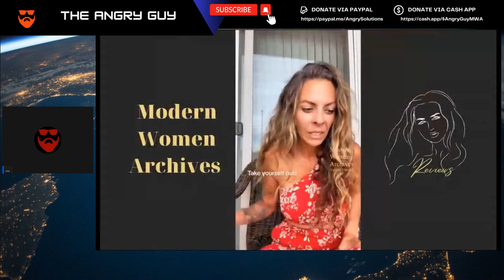Women Are Struggling With Loneliness As Passport Bros Leave | MWA Men Walking Away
In this video, we discuss the issue of women who are feeling lonely and abandoned as more and more men are choosing to travel abroad and date foreign women. These men, known as passport bros, are leaving behind their local dating markets and seeking better options overseas. Why are they doing this, and how are the women they left behind coping with this situation? Watch this video to learn more about this emerging trend and its implications for both genders. We'll breakdown why women are struggling with loneliness as passport bros leave.

• 1) This video has no negative impact on the original works
• 2) This video is also for teaching and inspirational purposes.
• 3) It is transformative in nature.